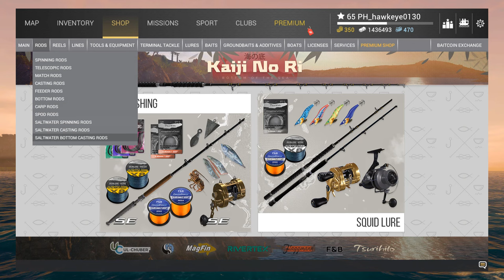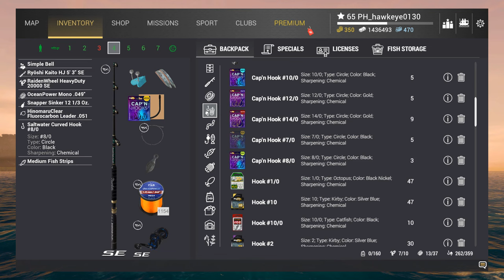Fishing Planet #35 - S8 - Ocean Update: Albacore & Ruby Snapper!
In this episode, at the request of one of my viewers, I will be primarily focusing on the Ruby Snapper.  This bright red fish lurks deep in the ocean at rocky depths between 300 and 1,300 feet!  While here, I also end up running into a few Albacore, a Trophy Bigeye Tuna, and even another Striped Marlin!